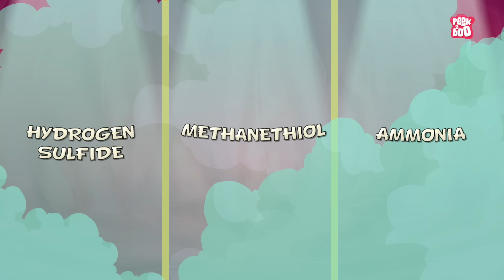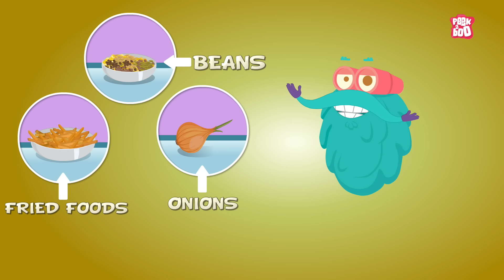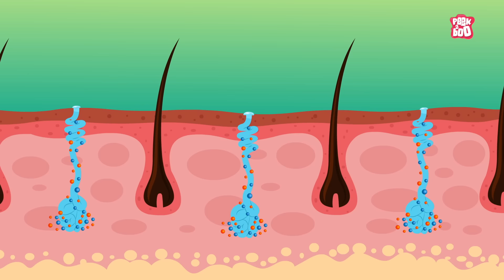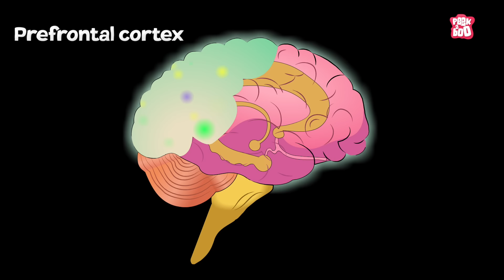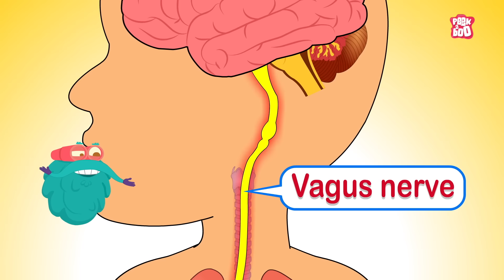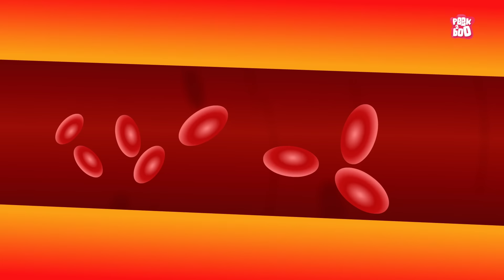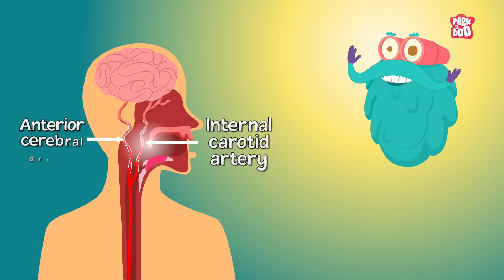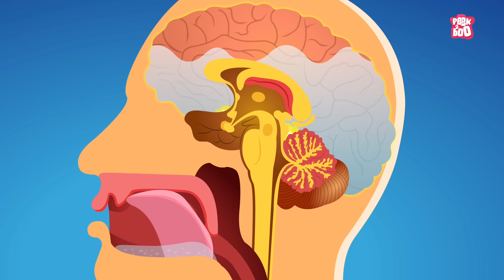Uncovering the Mysterious Reason Behind Our Bodies | Human Body | The Dr Binocs Show | Peekaboo Kidz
Hey kids, in this video you will Learn Human Body with Dr. Binocs | The Dr Binocs Show | Peekaboo Kidz